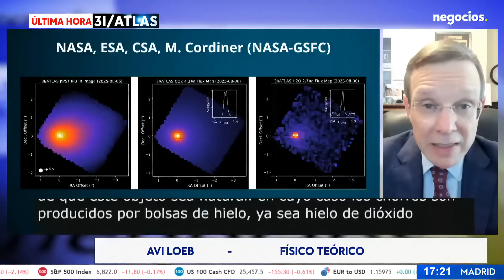Avi Loeb sobre 3I Atlas: “Un objeto así debería aparecer solo una vez cada 10.000 años”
El astrofísico Avi Loeb, profesor de Harvard y director del Proyecto Galileo, vuelve a sacudir a la comunidad científica con sus declaraciones sobre el objeto interestelar 3i Atlas, descubierto por observatorios en Hawái. En conversación con Negocios TV, Loeb asegura que el tamaño, la composición y las anomalías de trayectoria del objeto hacen improbable que se trate de un cometa o asteroide convencional. Afirma que “podría ser un artefacto tecnológico” y no descarta que esté realizando una misión de reconocimiento en el sistema solar.

El científico denuncia además que la NASA mantiene ocultas las imágenes de alta resolución captadas por la sonda Mars Reconnaissance Orbiter debido al cierre del gobierno estadounidense, y acusa a la agencia de “burocratizar la ciencia”. Mientras tanto, Loeb insiste en que el público “tiene derecho a ver los datos” y subraya la necesidad de mantener la curiosidad científica frente al dogmatismo académico.

Según Loeb, el 3i Atlas es al menos un millón de veces más masivo que el primer objeto interestelar conocido, ‘Oumuamua’, y su comportamiento inusual —incluida una emisión azulada y una posible aceleración no gravitacional— plantea la posibilidad de una tecnología avanzada. El profesor concluye que, si el 19 de diciembre el objeto pasa cerca de la Tierra sin incidentes, será una oportunidad única para redefinir la comprensión de nuestro entorno cósmico.